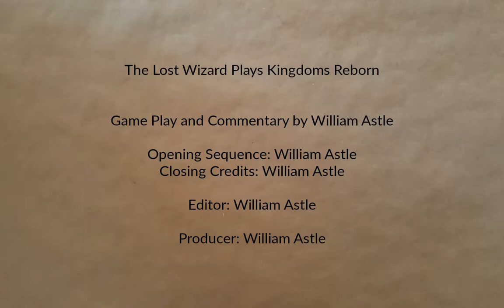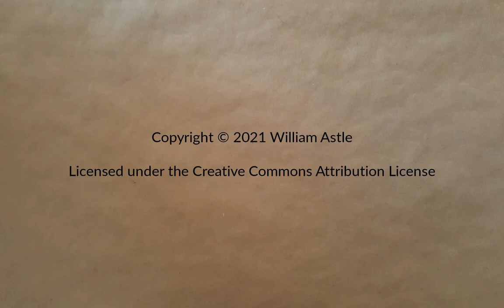Boreal Town Part 7 | Kingdoms Reborn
More faffing about trying to sort food out. I'm convinced there's a serious fault in how the game manages food. Any road, this will be the last installment of Boreal Town for a while.